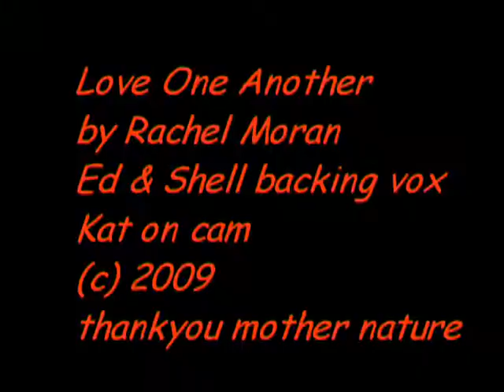Love one another by Rach Moran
Rachel singing her original song, love one another, in Sydney, Australia